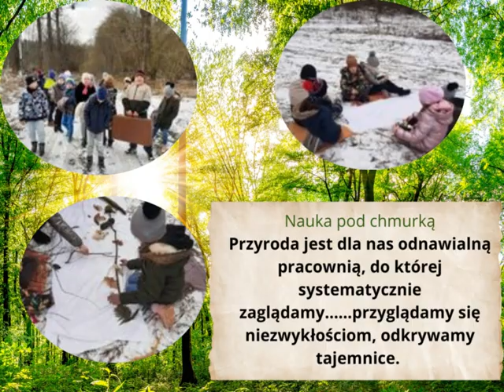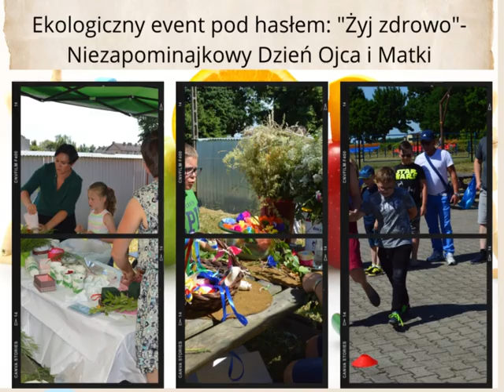Ekopracownia Marzeń - Radowo Małe